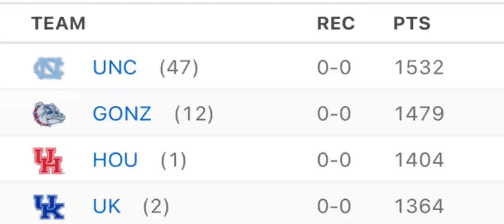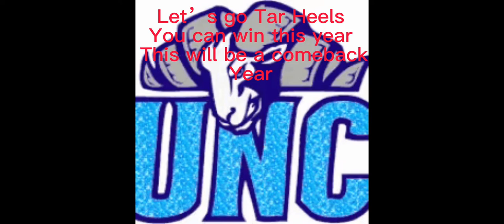UNC basketball 2022-2023 hype video